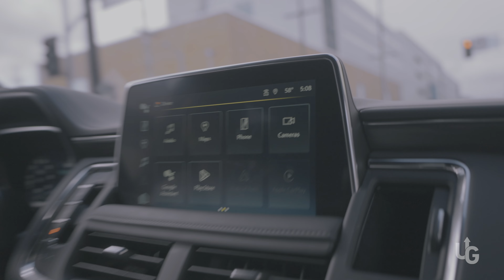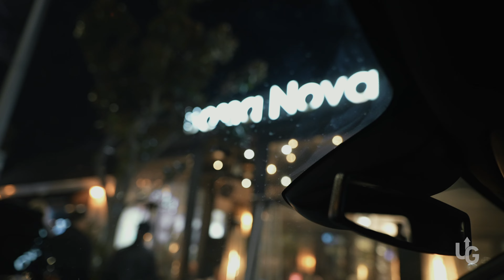Touring a Record Label Office In Los Angeles (UG Vlog Series Ep 003)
UG Vlog Series Episode 3 : Going To LA w/ ​⁠Casetheace

Day 1 of our trip: Touring the Create Music Office